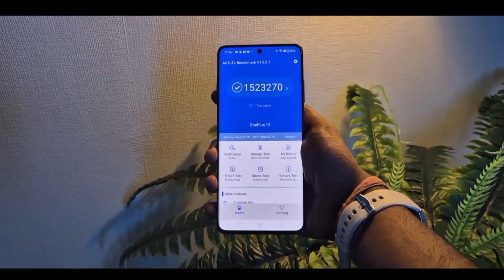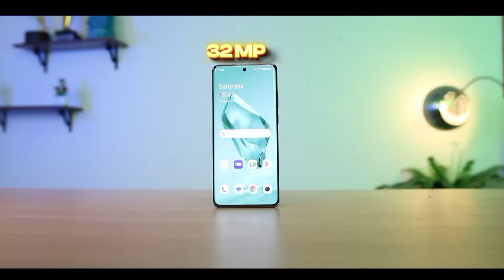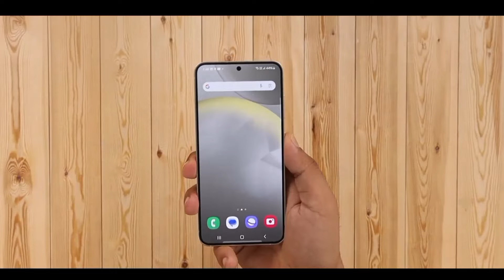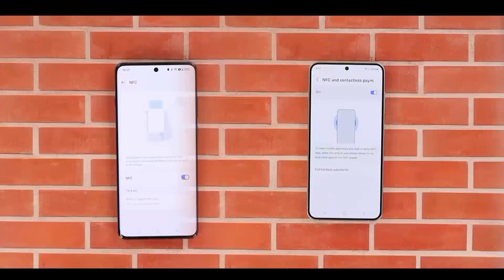Samsung Galaxy S24 Ultra Review 🔥: Why Buy Anything Else For Phone_____?😲